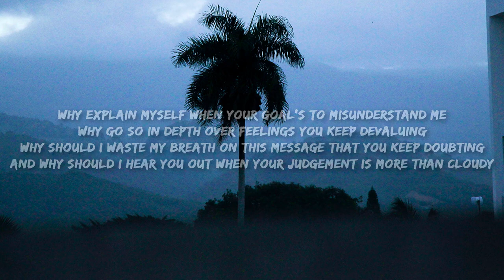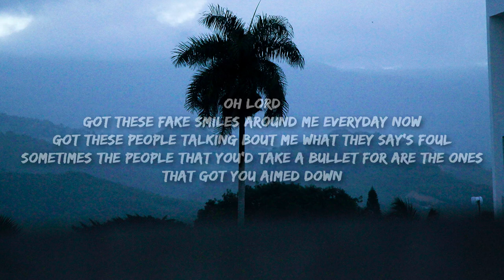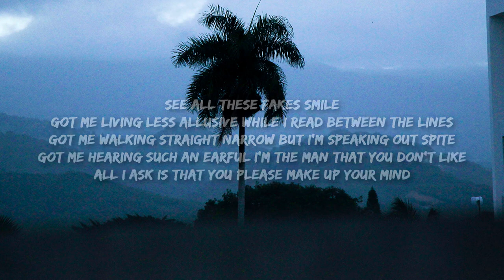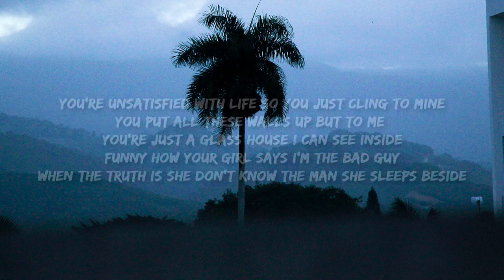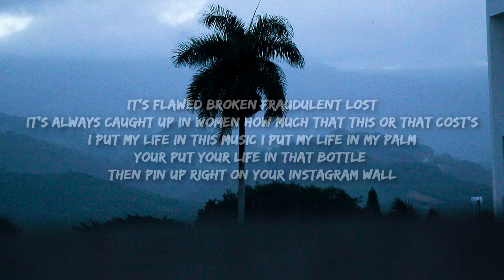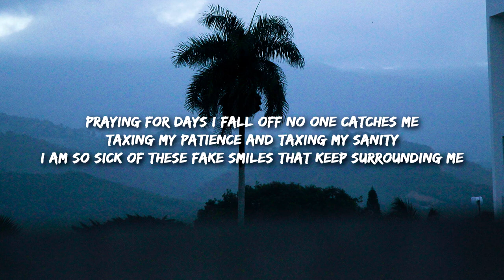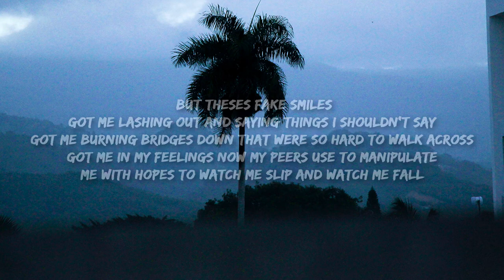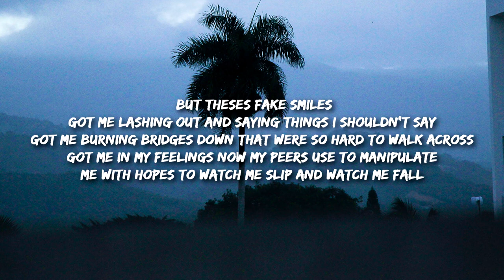[1 HOUR 🕐 ] Nevv - Fake Smiles (Lyrics)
Lyrics
I used to drink until the memories of us would fade
Stupid how I thought that that's the way that I would change
I can move mountains but you're standing in my way
Laughters the best medicine and smiles ease the pain but theses fake smiles
Got me lashing out and saying things I shouldn't say
Got me burning bridges down that were so hard to walk across
Got me in my feelings now my peers use to manipulate
Me with hopes to watch me slip and watch me fall
But look at me now
Look at the features and look at the crowds
Look at the people who spoke on my name with the foulest intention
Who now put a foot in their mouth
Say I play victim cause I cut them off like a hang nail now it's ironic
Cause they point the finger at me I'm the one who they're talking about
Oh lord
Got these fake smiles around me everyday now
Got these people talking bout me what they say's foul
Sometimes the people that you'd take a bullet for are the ones
That got you aimed down
Oh lord
I used to write until the memories of us were gone
Crazy how I thought that that's the way that Id move on
Wounds are bound to heal but remains are all these scars
If laughter's the best medicine then my smile's not too strong
Cause these fake smiles surround me they empower all my guilt
But I wear mistakes proudly like I'm captain with his shield
And to say I run from problems is like saying I don't feel
I just chose to drop these people who exacerbate my will
You're unsatisfied with life so you just cling to mine
You put all these walls up but to me you're just a glass house I can see inside
Funny how your girl says I'm the bad guy
When the truth is she don't know the man she sleeps beside
Please advise that I took a step back to redefine
Who's a priority versus who's tortures my peace of mind
I'm not avoiding things I just made choices that you don't agree with
But honestly I am just done with your ego and trying to feed it
If life is a journey that we design
I get the privilege who joins me who gets to see it
Oh lord
Oh lord
Why explain myself when your goal's to misunderstand me
Why go so in depth over feelings you keep devaluing
Why should I waste my breath on this message that you keep doubting
And why should I hear you out when your judgement is more than cloudy
It's flawed broken fraudulent lost
It's always caught up in women how much that this or that cost's
I put my life in this music I put my life in my palm
Your put your life in that bottle then pin up right on your instagram wall
See all these fakes smile
Got me living less allusive while I read between the lines
Got me walking straight narrow but I'm speaking out spite
Got me hearing such an earful I'm the man that you don't like
All I ask is that you please make up your mind
Cause when I was drunk all you did was look down on me
Then I got sober and cleaned up my act now you laugh at me
Talking sarcastically Gossip all causally
Scoff and take jabs at me when I'm not there
Praying for days I fall off no one catches me
Taxing my patience and taxing my sanity
I am so sick of these fake smiles that keep surrounding me
Oh lord
Oh lord
Oh lord
I got these fake smiles around me everyday now